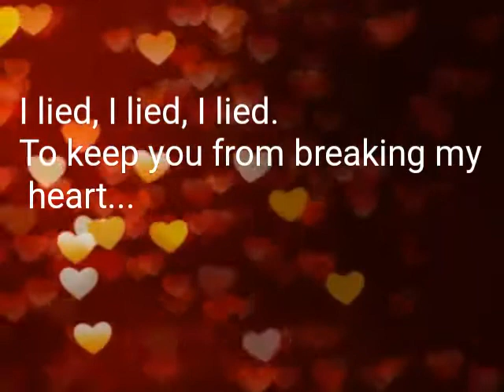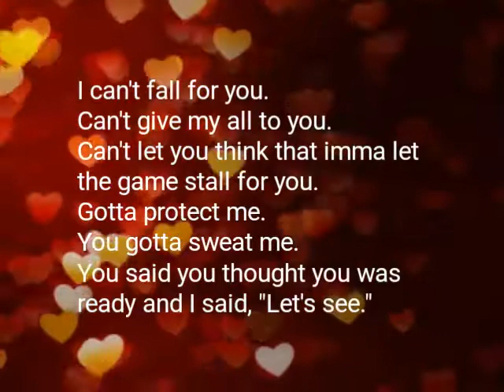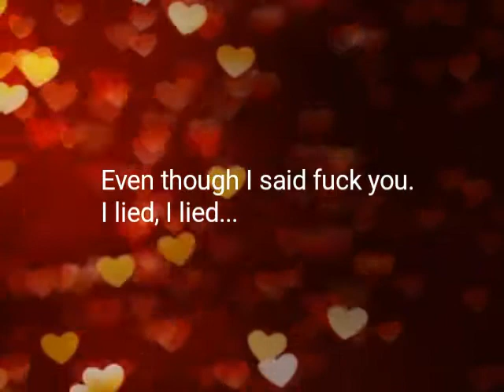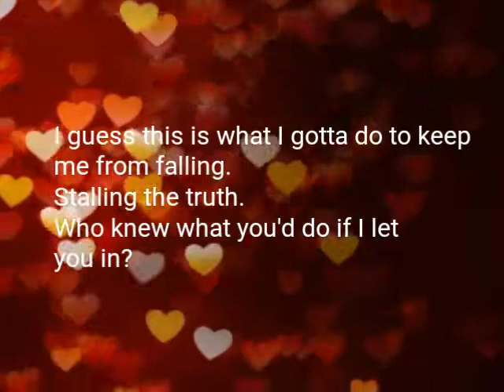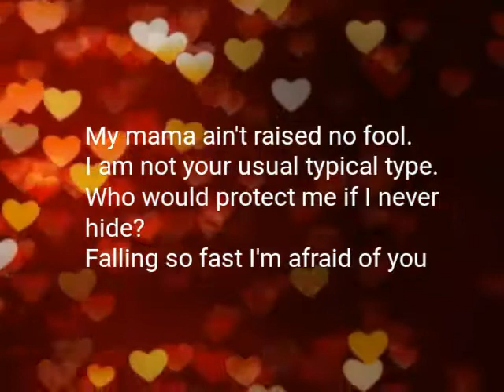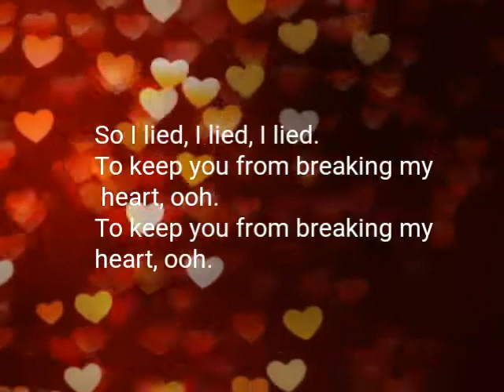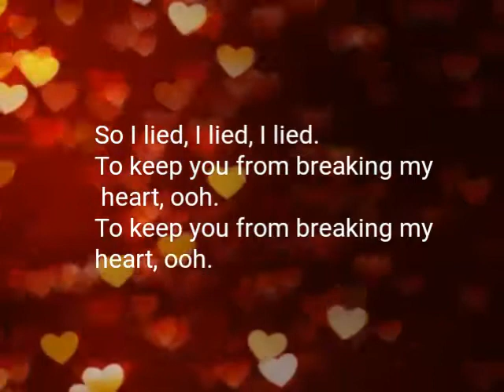Nicki Manaj (I lied) Lyrics